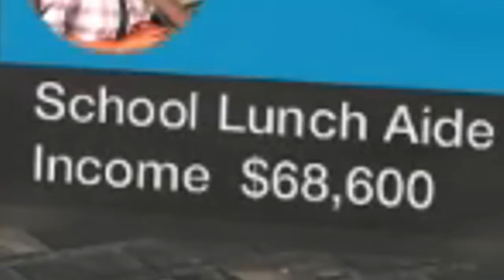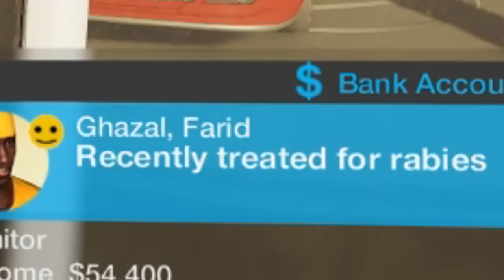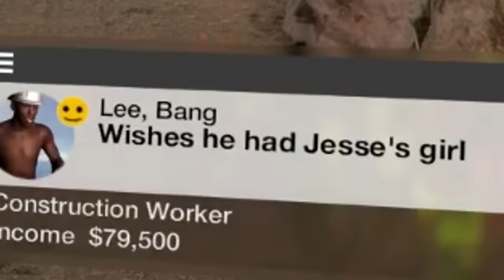Can I Find The RICHEST NPC In Watch Dogs 2?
In the Watch Dogs games, your allowed to use your hacking abilities to spy into the jobs and income of anyone you see. Which in this case is what's gonna help us locate our rich individual.  I want to set an objective of locating a 1 million dollar salary person because I know there's definitely some rich people out here roaming these streets. And i'm not gonna stop until i find that person.

Watch Dogs 2 (stylized as WATCH_DOGS 2) is a 2016 action-adventure game developed by Ubisoft Montreal and published by Ubisoft. It is the sequel to 2014's Watch Dogs and the second installment in the Watch Dogs series. It was released for the PlayStation 4, Xbox One and Windows in November 2016, for Amazon Luna in November 2020, and for Stadia in December 2020. Set within a fictionalized version of the San Francisco Bay Area, the game is played from a third-person perspective and its open world is navigated on-foot or by vehicle. Players control Marcus Holloway, a hacker who works with the hacking group DedSec to take down the city's advanced surveillance system known as ctOS. There are multiple ways to complete missions, and each successful assignment increases the follower count of DedSec. Cooperative multiplayer allows for competitive one-on-one combat and connecting with other players to neutralize a player who is causing havoc.